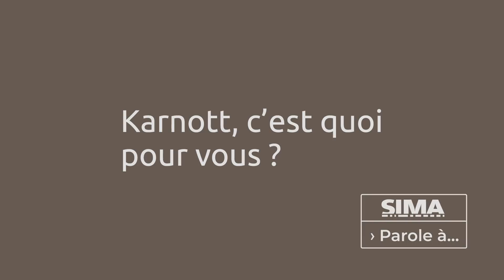Quels sont les avantages à s'équiper de Karnott ? La Campagne (SIMA 2019)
Gauthier Lecureux, La Campagne, nous explique lors du SIMA 2019 quels sont selon lui les principaux bénéfices de Karnott : gain de temps, rentabilité, etc.